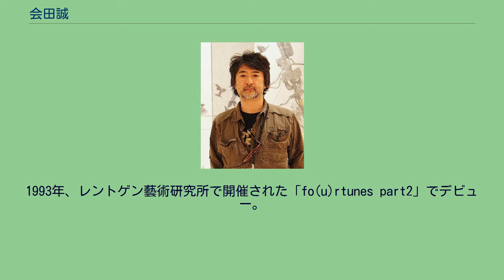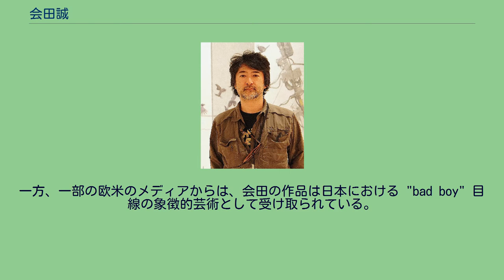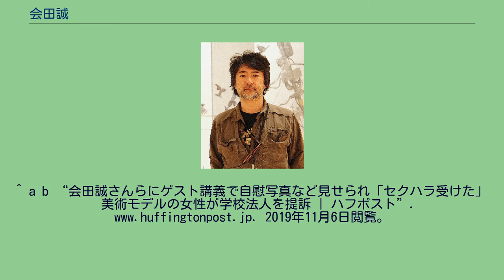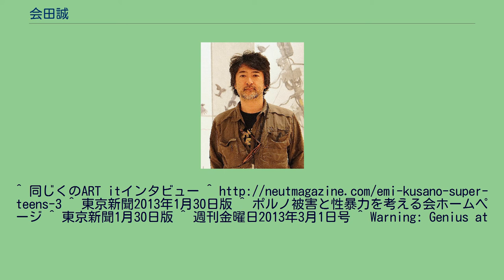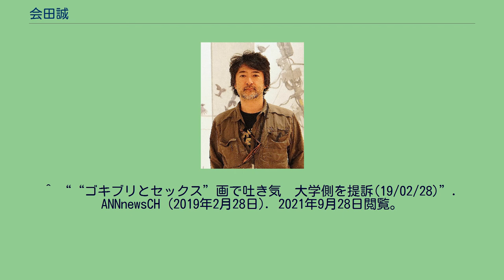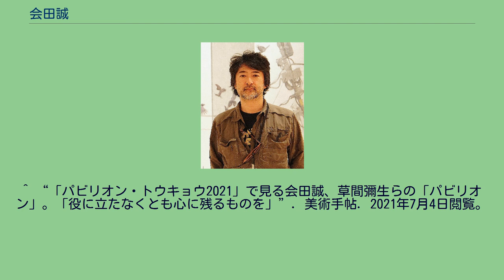会田誠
会田 誠（あいだ まこと、1965年10月4日 - ）は、日本の現代美術家、アーティスト。
ミヅマアートギャラリー所属。
1965年、新潟県新潟市に生まれる。
父は社会学者で新潟大学名誉教授の会田彰。
また本人によると、母親はフェミニストであった。
小さい頃は授業中に走り回るなど落ち着きがなく「いまでいう典型的なADHD（注意欠陥・多動性障害）」だったという。
「基本的に飽きっぽくて同じ絵を繰り返し描くことができない」と本人が語っている。
新潟県立新潟南高等学校卒業後、代々木ゼミナール造形学校を経て、1989年東京芸術大学油画専攻卒業、1991年東京芸術大学大学院修了（油画技法材料第一研究室：佐藤一郎）。
在学中に小沢剛、加藤豪らと同人誌『白黒』（1 - 3号）を発行。
1993年、レントゲン藝術研究所で開催された「fo(u)rtunes part2」でデビュー。
2003年には、会田自身の制作を追ったドキュメンタリー映画『≒会田誠』（ビー・ビー・ビー株式会社）が公開。
2005年、写真「Girls Don't Cry 2003」の一つが香港クリスティーズにおいて9253ドル（約110万円）で落札された。
2012年11月10日には渡辺正悟監督によるドキュメンタリー映画『駄作の中にだけ俺がいる』が公開。
2013年、第8回安吾賞受賞。
現代美術家岡田裕子と2001年に谷中墓地で式を挙げ結婚した。
会田は、岡田裕子の半生を描いたドキュメンタリー風ドラマ『ふたつの女』（監督・ダーティ工藤、2007年）にも出演した。
息子は会田寅次郎。
2012年12月に森美術館で開催された個展「会田誠展： 天才でごめんなさい」の際に、性暴力に反対する市民団体が、児童ポルノで性的虐待を肯定する表現として、公共空間である美術館で展示することを問題視した。
「食用人造少女・美味ちゃん」、「犬」シリーズ、等身大のゴキブリの像と女性が性行為をしている様子の写真は性的虐待を肯定しており、女性の尊厳を傷つけていることなどを取り上げた。
また、美術評論家の松岡久美子は「欧米の美術館では決して許されない、女性は弱い立場であってこそエロとして感じる男性の見方が背景にあるのではないか」と疑問を呈した。
美術館側は「われわれが作者の業績をたたえるためにも網羅するために展示する必要があった」と説明した。
それに対し、米国の法務研究者であるダグラス・マクレーンは、「欧米ではこのような女性やこどもへの暴力を賛美するような絵が美術館で公開されることはほぼ無く、国によって法律は異なるが、仮に違法でなくとも展示が避けられるのは、このような絵の展示は性暴力を正当化するという市民の共通の認識があるからだ」と森美術館の展示を厳しく批判した。
一方、一部の欧米のメディアからは、会田の作品は日本における "bad boy" 目線の象徴的芸術として受け取られている。
2015年7月に東京都現代美術館で開催された子ども向けの企画展「おとなもこどもも考える ここは誰の場所？」にて、会田家名義で発表された作品「檄」について、同館から撤去、または改変が要請されたとして物議を醸した。
市民からの一件の抗議を受けての都、美術館側の判断であった。
同館はおよそ一週間後、要請を撤回。
作品は会期中そのまま展示された。
2018年4月から6月に京都造形芸術大学・東京藝術学舎で開かれた全五回別々の講師が来る社会人向け「ヌードを通して、芸術作品の見方を身につける」という公開講座を受講していた39歳の美術モデルの女性が、5月15日の第3回ゲスト講師会田の講義も受講した。
しかし、女性によると酒に酔ったような状態で現れた会田の講義は、涙を流した少女がレイプされた絵、全裸の女性が排泄している絵、四肢を切断された女性が犬の格好をしている絵、AV女優がゴキブリとセックスしている写真などをスクリーンに映し出すという内容で、「デッサンに来たモデルをズリネタにした」と笑いながら述べるなど下ネタを話しつづけたが、女性はこの発言を、プロのモデルに対する冒涜だと感じた。
女性は、これが大学の授業なのかと激しい衝撃を受け、急性ストレス障害を発症、「作家の作品の是非ではなく、環境を作り出したことが問題だ」「大学は、セクハラ禁止のガイドラインをもうけており、公開講座を運営するにあたっても、セクハラ対策をすべき」「作家の作品の是非や、セクハラ言動そのものでなく、そうした環境を作り出したことに...